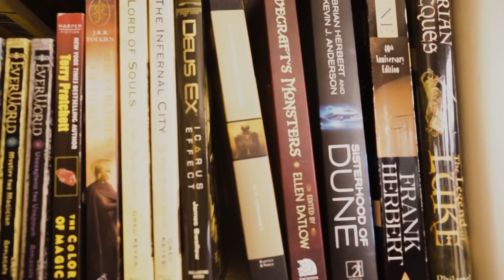5+ Ways to Find Inspiration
New videos on Mondays. Go behind the scenes on my photo shoots, into the editing room, and chat with me about being an entrepreneur, creativity, and more.

Music: "Come Closer 2" by Bo Jarpehag, "Dancing Mice 3" by Orjan Karlsson, "Elated Sixtrings 14" by Orjan Karlsson, "On the Road 4" by Hakan Erikkson